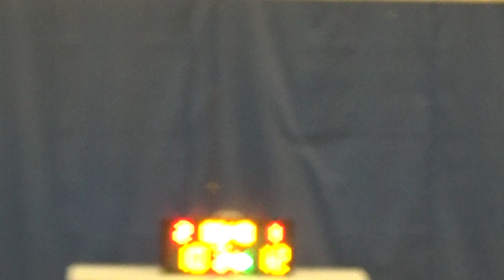20171021 OUTLAWS VS MENCRASH 2nd Quarter